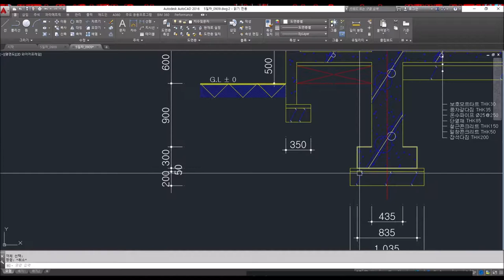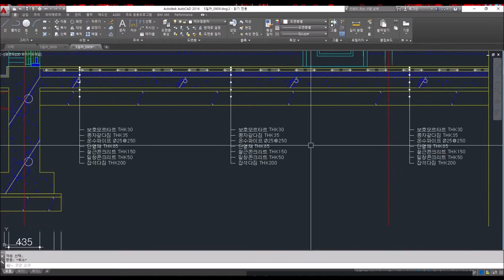(5일차_#11_단면도 문자 및 치수 완성-마무리(2분)_2019.09.09. 안샘과 함께하는 전산응용건축제도기능사_무조건 합격!!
(5일차)_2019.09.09. 안샘과 함께하는 전산응용건축제도기능사_무조건 합격!!

11_단면도 문자 및 치수 완성-마무리(2분)